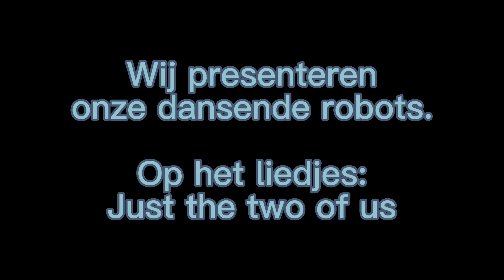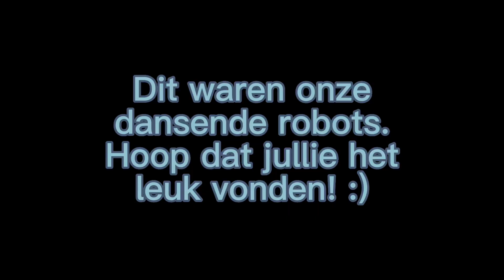NLT Dansende robots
Voor deze dans zijn 3 MBOT2's gebruikt. 2 dansende en van de 3e is de CyberPi gebruikt als afstandsbediening. De eerste 30 seconden werken de robots autonoom. Daarna gaan ze over op handbediening en worden ze op afstand bestuurd. Vanaf dat moment krijgen de robots beiden dezelfde opdrachten. Aan de voorkant van de robot zit een servo die de armen iets omhoog of omlaag kan doen.